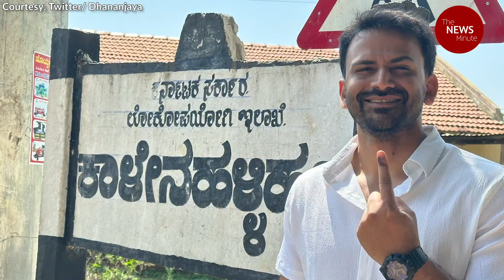Karnataka Assembly Elections 2023: Prakash Raj to Rishab Shetty stars turn up to vote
On polling day in Karnataka, several celebrities including Prakash Raj, Amulya Ganesh, Rakshit Shetty turned up to cast their votes in the state Assembly elections on May 10.

Elections aren’t a spectator sport, they are lifelines to our democracy. It is our duty as a news organisation to help you make an informed decision through factual reports, ground investigations and hard interviews.